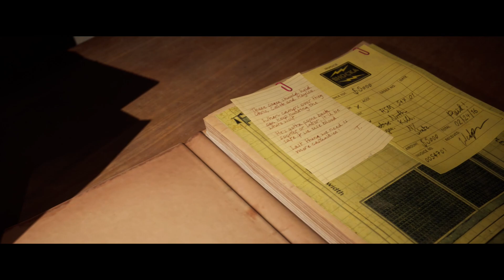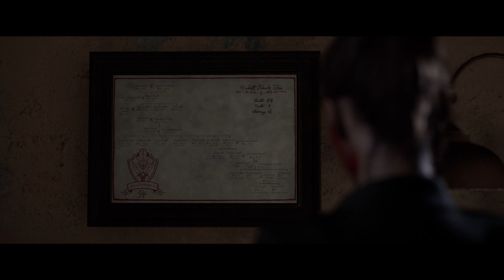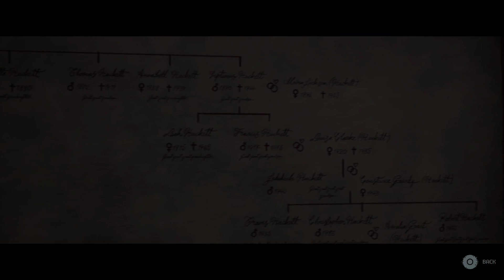THE QUARRY PS5 Walkthrough Gameplay PART 10 - THE BITE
The Quarry is a survival horror interactive drama video game played from a third-person perspective. In the game, the player assumes control of nine different teenagers who must survive a night at the Hackett's Quarry. The player must make different decisions, which can change the character development, the plot, and the relationships between different characters. All nine playable characters may die by the end of the game, and each character potentially has 10-12 different ways to die. Supermassive expected the game to last for about 10 hours, though early death of certain characters may cause the game to end earlier at around 7 hours. Due to the game's branching storyline, it has many endings, and at the end of a playthrough, players will be given different collectible cards that depict the fate of each character. Once the player completes their first playthrough of the game, they will unlock Death Rewind, which allows them to undo three character deaths in each subsequent playthroughs. However, if the player preordered the Deluxe Edition, they’ll have the Death Rewind for their first playthrough.